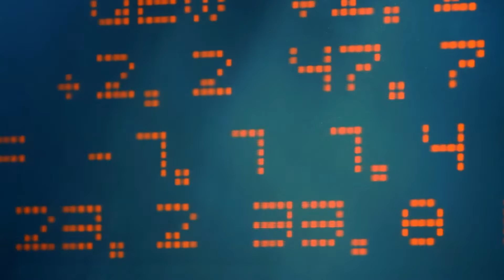THE BANG BANG BROKERS (See it on Amazon Prime)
SEE THE FILM
AND IF OU LOVE IT MAKE SURE AND RATE IT!!! WE LOVE YOU!